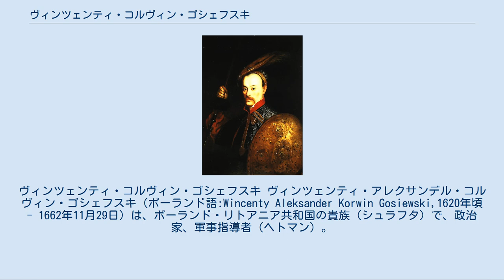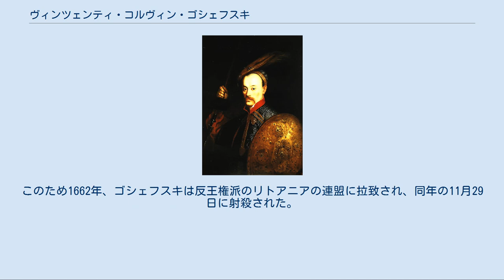ヴィンツェンティ・コルヴィン・ゴシェフスキ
ヴィンツェンティ・コルヴィン・ゴシェフスキ ヴィンツェンティ・アレクサンデル・コルヴィン・ゴシェフスキ（ポーランド語:Wincenty Aleksander Korwin Gosiewski,1620年頃 - 1662年11月29日）は、ポーランド・リトアニア共和国の貴族（シュラフタ）で、政治家、軍事指導者（ヘトマン）。
 スモレンスク県知事で著名な外交官だったアレクサンデル・コルヴィン・ゴシェフスキの息子に生まれたが、若い頃についてはよく分かっていない。
ボローニャ大学で学んだ。
1648年までにリトアニア大膳官の称号を得ており、1650年11月21日から12月24日まで開かれたセイムで議長を務めた。
またゴシェフスキは共和国に軍人としても仕え、1651年砲兵隊長官に昇進した。
 翌年、ゴシェフスキはリトアニア財務長官の顕職を得たが、同時に軍事的なキャリアも積んでいき、1654年にはリトアニア野戦ヘトマンとなり、フメリニツキーの反乱の鎮圧などに従軍することになった。
「大洪水」と呼ばれる1655年からのスウェーデンによる共和国への侵攻では、彼は当初、リトアニアに強い影響力をもつリトアニア大ヘトマンのヤヌシュ・ラジヴィウ公の政治方針に従って、スウェーデン王カール10世に忠誠を誓った。
しかし、後でゴシェフスキは自分の所属するリトアニア軍に反旗を翻し、スウェーデン人と戦うポーランド軍に参加した。
 1656年、彼は自ら軍を率いてワルシャワの戦いに参戦した。
ポーランド軍の敗北後、ゴシェフスキはスウェーデン軍の戦線を横切って、プロイセンとマゾフシェ北部に置かれている敵側の戦線の背後に自軍を連れ込んだ。
彼はその後、プロストキの戦いとフィリプフの戦いに相次いで勝利し、特に前者の戦いでは敵となったボグスワフ・ラジヴィウ公を打ち破った。
その後スウェーデン軍がポーランドで軍事的敗北に追い込まれると、ゴシェフスキはヴェラファの和約およびビドゴシチの和約の締結に尽力した。
 1654年にロシア・ツァーリ国が共和国に宣戦布告をした後、ゴシェフスキはリトアニア大公国国境に自軍を移動させ、目立った戦果を挙げながら戦った。
ところが1658年、彼はヴィエルキの戦いに敗れた直後、モスクワ軍に捕まって1662年までロシアでの抑留生活を強いられた。
 帰国後、ゴシェフスキは以前の地位を取り戻し、国王ヤン・カジミェシュの支持者の一人となった。
ゴシェフスキはフランスのコンデ公ルイ2世を生前に後継者指名する（ヴィヴェンテ・レゲ）ことで、王権の強化を狙おうとする国王の政策を支持していた。
このため1662年、ゴシェフスキは反王権派のリトアニアの連盟に拉致され、同年の11月29日に射殺された。